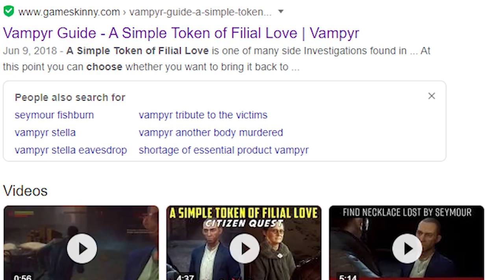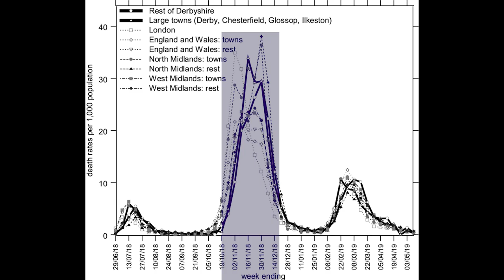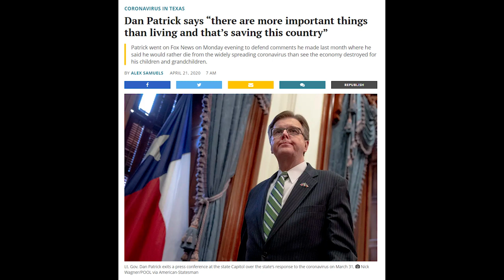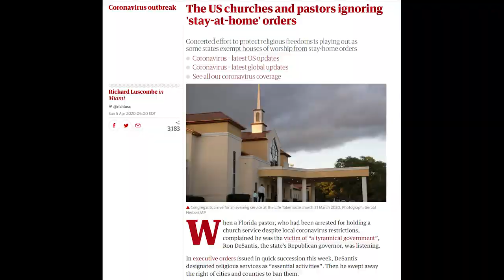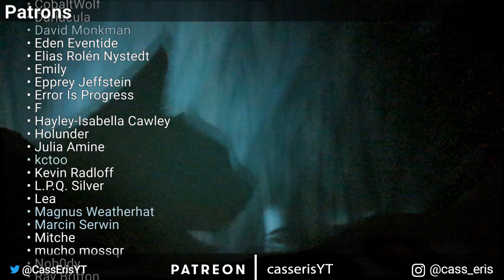Coping in our CURRENT SITUATION with "Vampyr"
Eat the rich! And the poor! Anyone really.

I jest, but there is a fair bit of 2020-relevant social commentary in Dontnod's 2018 game "Vampyr."

Timestamps

3:03 The game
- 6:49 The "Not Even Once" achievement
- 8:42 Comment about combat
9:58 Relevance to the CURRENT SITUATION